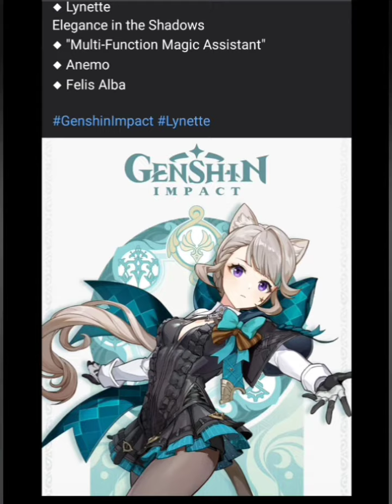NEW CLAYMORE CHARACTER REVEALED GENSHIN IMPACT FONTAINE